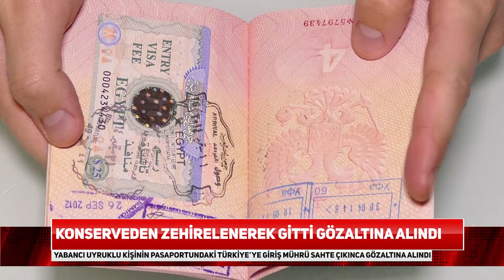Samsun'da konserveden zehirlendi, gözaltına alındı! İşte sebebi